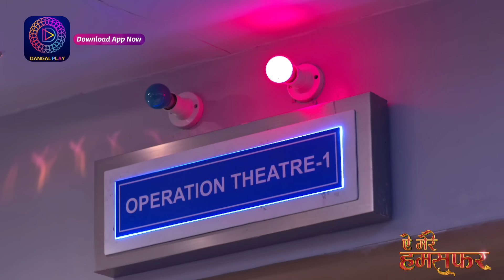Aye Mere Humsafar | Ep 141 Part 1 | Episodic Glimpse | Dangal 2